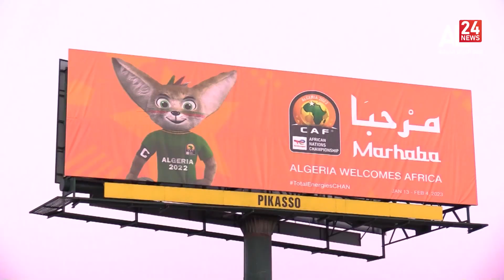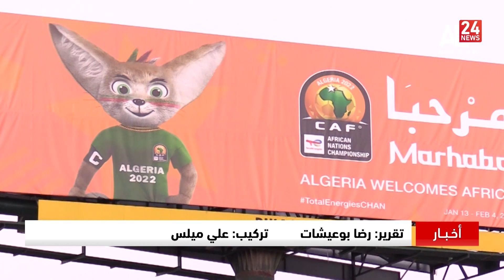مخطط أمني محكم لمرافقة البطولة الإفريقية في مدينة قسنطينة